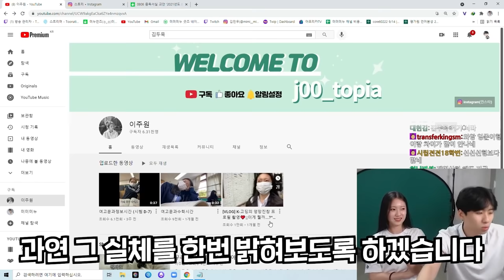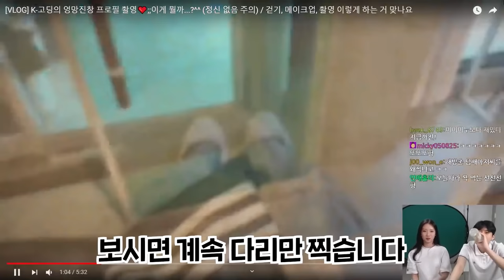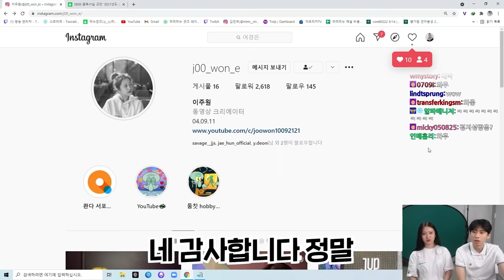SM오디션을 준비했으나 줌독서실에서 원치않은 데뷔를 해버린 주원좌 | 줌독서실 빌런 초대석 #3-1